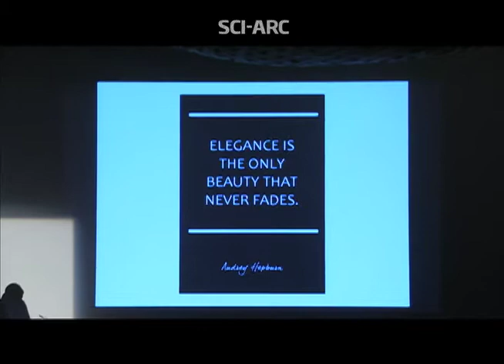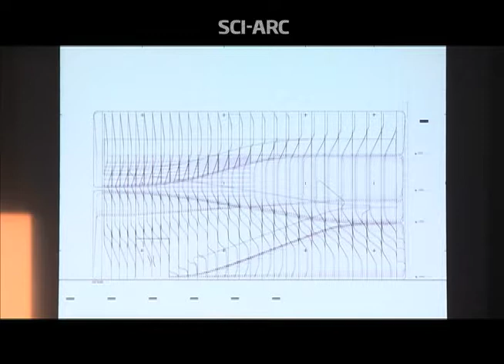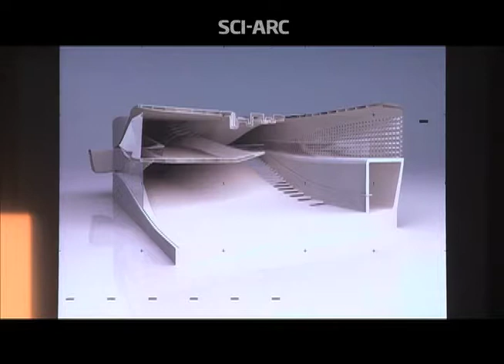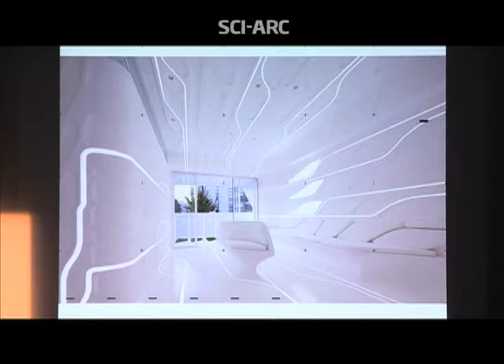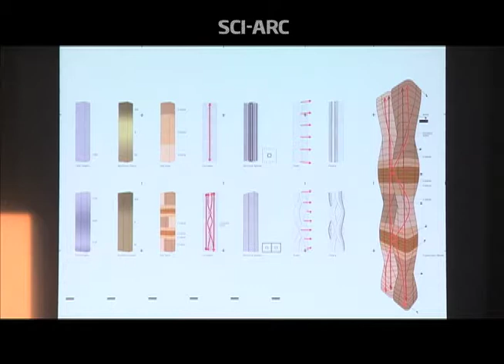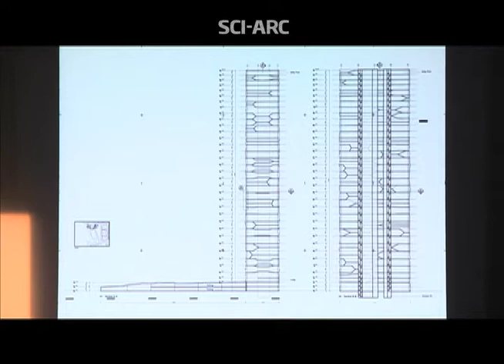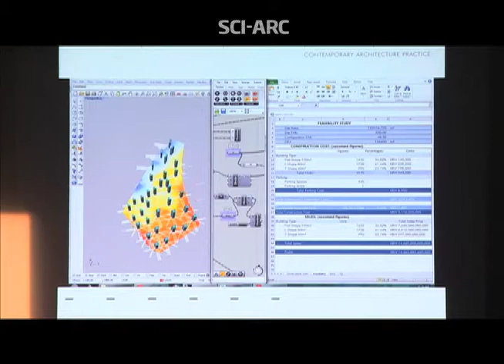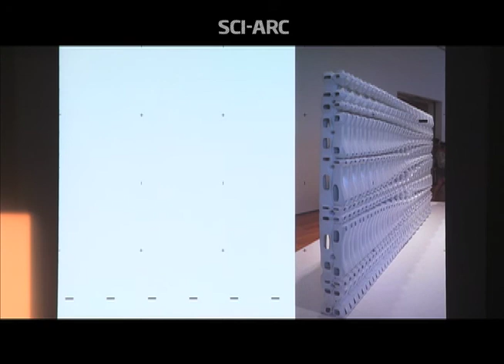Ali Rahim: Sophisticated form (October 9, 2013)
Ali Rahim begins discussing the work of his office--Contemporary Architecture Practice (CAP) with Hina Jamelle--by stressing the importance of technique. He illustrates his argument with projects including the Reebok Flagship Store in Shanghai (2003), a residence for a fashion designer outside London (2005), the IWI Orthodonics clinic in Tokyo (2010), a library in Karachi (2003-4), two 2004 tower projects in Dubai, residential tower projects for Manhattan and Seoul, and the Wall of the Future exhibited at MOMA (2009).